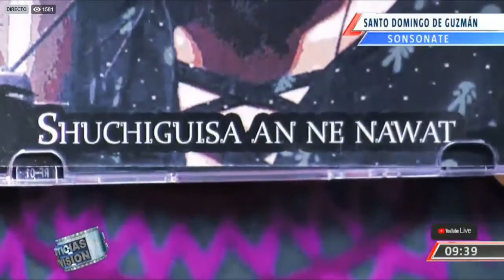Reportaje de 4 visión de nantzin Anastasia López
Esta es la realidad de nuestros abuelos! Los últimos nahuahablantes!

Ellos deberian estar en mejores condiciones, cuidados, los pueblos indígenas necesitan ser reconocidos y dignificados!

Este es el portaje de Noticias 4 Visión sobre el daño que ha sufrido la casa de nantzin Anastasia López por las tormentas que afectaron a El Salvador hace un par de semanas.

Hacemos un llamado a las instituciones correspondientes a hacer su trabajo.

Por favor compartamos!